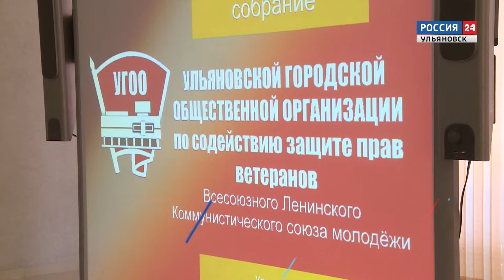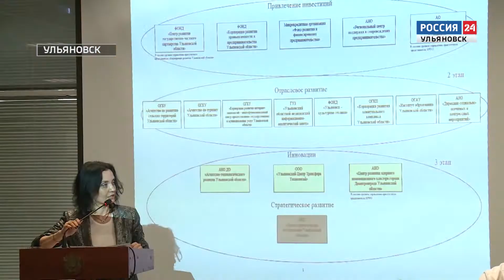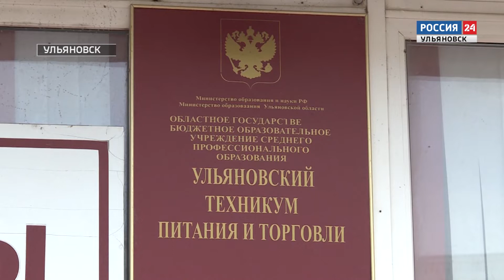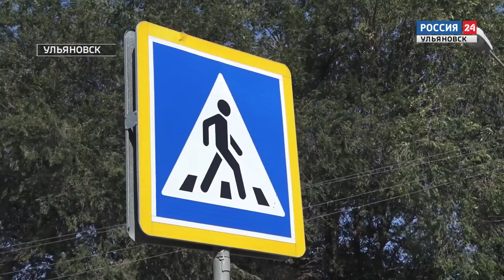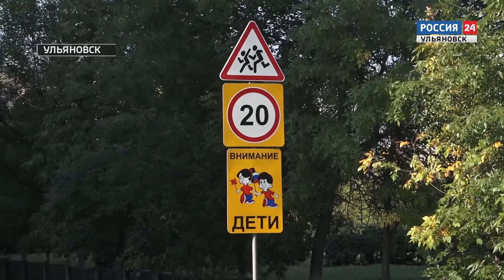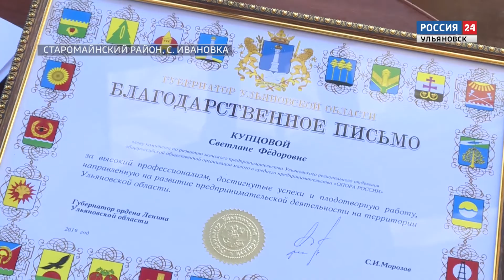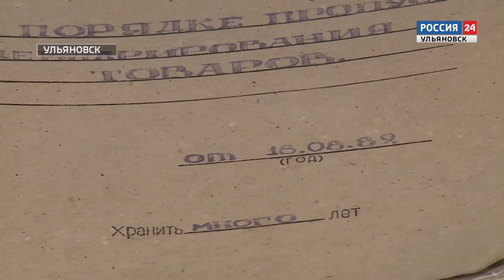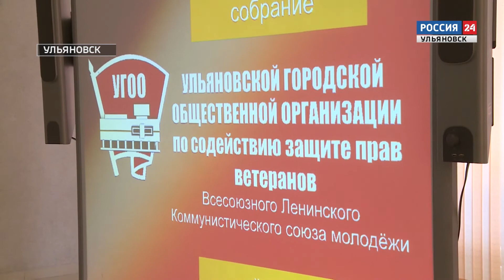"Вести-24" - 23.08.19 - 21.00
Летняя страда в  разгаре.  О ходе полевой кампании репортаж Эдуарда Истомина.

Позаботятся о ветеранах комсомола и воспитают   молодежь.  В Ульяновске появилась общественная организация по  защите прав ветеранов ВЛКСМ

В центре внимания - пешеходные переходы.  Все ли готово узнаем через пару минут?